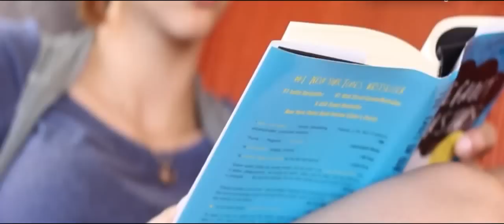SINCERE WORDS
Слов из фильма - Бенджамин Баттон